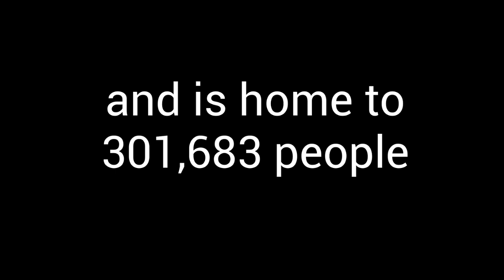Air Pollution in Mukuru - Dennis' Story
This is the story by Dennis Waweru, a resident from Mukuru informal settlement in Nairobi, Kenya, where he talks about the impact of air pollution has on the health of his community. This is one of a series of videos produced by the Action for Interdisciplinary Air Pollution Research (AIR) Network, a partnership bringing together African and European researchers, practitioners and community members interested in air pollution in low-resource settings in Sub-Saharan Africa.

The AIR  Network was funded by the Medical Research Council (MRC) and Arts and Humanities Research Council (AHRC) Global Challenges Research Fund.